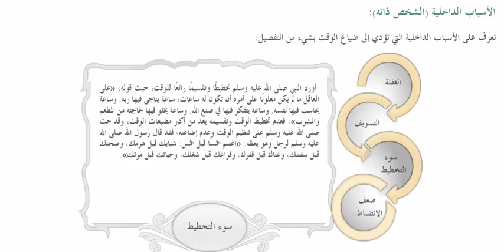BE T03U04S04 الأسباب الداخلية لضياع الوقت